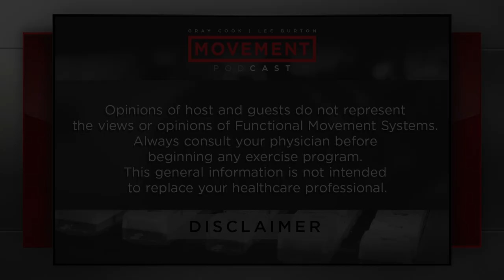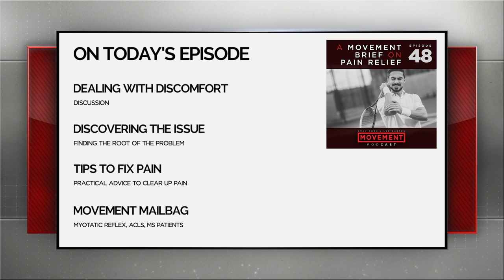S4 Ep 48: A Movement Brief on Pain Relief | Movement Podcast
For years, advertising has told us, “Don’t let pain hold you back.”

We quickly reach for meds and gimmicks to get us through the day. But are we causing more harm than good?

On this episode, we discuss pain management. We explore how we deal with discomfort, and ways to find the root of the issue.

We cover acute vs. chronic pain, inflammatory foods, behavior modification, and give some ideas on how to get pain cleared up and get you and your clients moving well.

So get ready for another episode of the Movement Podcast-- powered by FMS.

📸: Movement Podcast Instagram: @movementpod